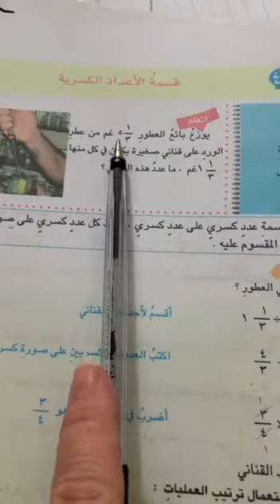المرحله السادسه/ رياضيات/ قسمة الاعداد الكسريه